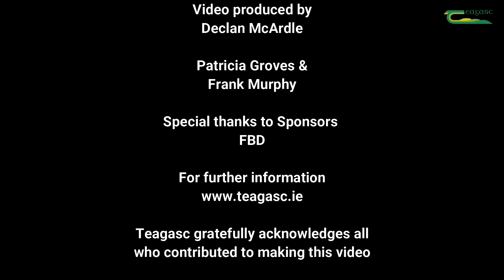David Crowe - Teagasc/FBD Student of the Year 2019 Finalist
David Crowe completed the Level 6 Specific Purpose Certificate in Farming in Teagasc Ennis. He farms part-time a suckler herd and works off the farm too. David found the Teagasc course to be very helpful – and felt it made him treat the farm as business, opened his mind to changing breeds and systems and more aware of environmental issues. He is going to consider diversification potential of the farm over the longer term.